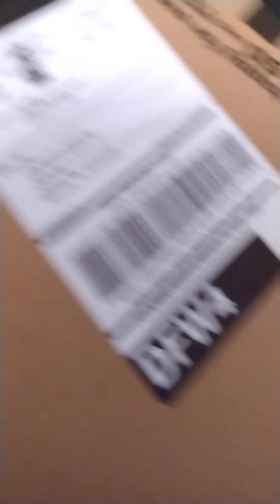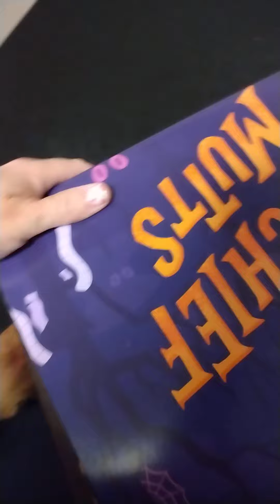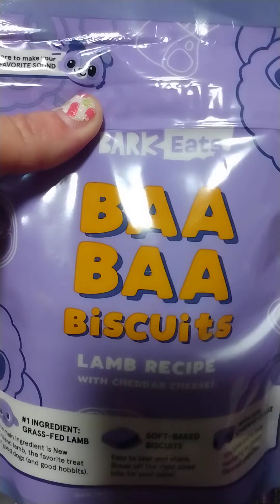Bella Marie's Bark Box (10/12/21)